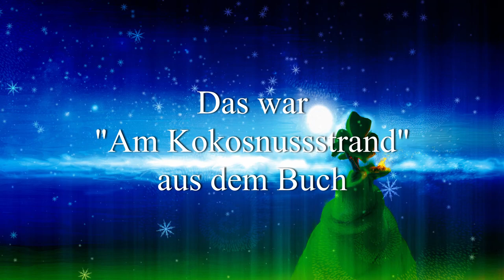Vielfalt Adventkalender Türchen 14: Am Kokosnussstrand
Heute gehts um kluges und glückliches Äffchen! Gute Unterhaltung!

"Vielfalt" ist ein Buchprojekt von Oliver Erenyi (Text) und Richard Touzimsky (Illustrationen und Grafik).

VIelfalt: 22 Geschichten und Illustrationen für die Seele: brosch. 93 Seiten, ISBN 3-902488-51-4; erschienen im Denkmayr Verlag

Illustrationen: Richard Touzimsky